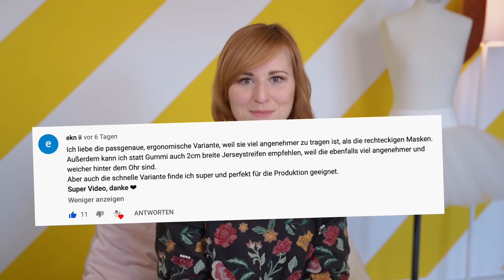Jersey Garn selber machen - T-Shirt Upcycling DIY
Heute gibt es einige Tipps zum upcyceln von wirklich alten T-Shirt. Es macht überhaupt nichts, wenn das Shirt Pillinge hat oder einige Löcher, denn es eignet sich noch perfekt um daraus Jersey Garn selber zu machen.
Unter meinem Behelfs- Mundschutz Video habt ihr mir den Tipp gegeben, dass man statt Gummiband auch einfach Jersey-Nudeln für den Behelfs-Mundschutz zu verwenden kann. Diesen Tipp finde ich so super, dass ich ihn heute gerne allen weitergeben möchte.
Ganz lieben Dank euch!

Fröhliche Ostern!
Und liebste Grüße aus Hamburg, Liz.

. . . . . . . . . . . . . . . . . . . . DANKESCHÖN . . . . . . . . . . . . . . . . . . . .

Habt ganz lieben Dank für all euer positives Feedback,

Liebst*** Liz

. . . . . . . . . . . . . . . . . . . . . . . MUSIK . . . . . . . . . . . . . . . . . . . . . . .

. . . . . . . . . . . . . . . . . . . . . EQUIPMENT . . . . . . . . . . . . . . . . . . . . .

Camera & Editing

Sony A 7 III
Canon 80D
Canon Objektiv
Rode Funk Mikrofon

Meine Nähmaschinen

Bernina 530
Bernina L 460